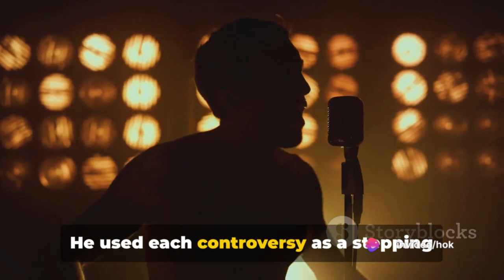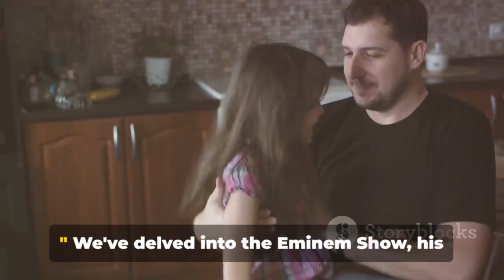Eminem: The Top 10 Unforgettable Moments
In this video, we delve into Eminem's illustrious career and reveal the top 10 unforgettable moments that have shaped the iconic rapper's journey to superstardom. From groundbreaking performances to chart-topping hits, each moment is backed by public information, ensuring an unbiased look at Eminem's career. Join us as we countdown these defining moments that have solidified Eminem's status as a legend in the music industry.

OUTLINE:

00:00:00 A Question to Ponder
00:00:24 Introduction to Eminem
00:01:15 Fact #10 - The Beginnings
00:01:45 Fact #9 - The Slim Shady Persona
00:02:14 Fact #8 - The Oscar Win
00:02:41 Fact #7 - Record-Breaking Sales
00:03:18 Fact #6 - The Eminem Show
00:03:48 Fact #5 - His Struggles with Addiction
00:04:20 Fact #4 - His Love for His Daughter
00:04:50 Fact #3 - The Controversies
00:05:23 Fact #2 - His Impact on Rap Music
00:05:58 Fact #1 - The Best Selling Solo Rapper
00:06:30 Conclusion